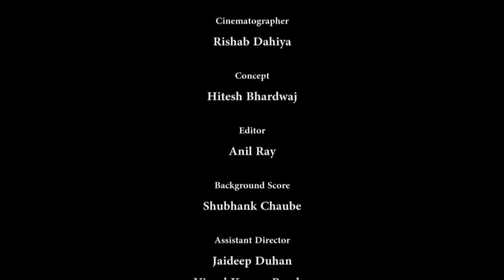Short Film : Anokhi Love Story || New Short Film 2019 | Bollywood Hindi Short Film 2019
Anokhi Love Story | Hindi Short Film 2019 || Latest Heart Touching Love Story  New Short Film 2019